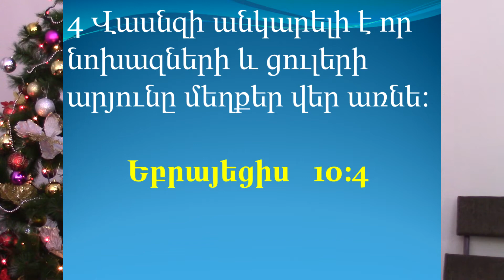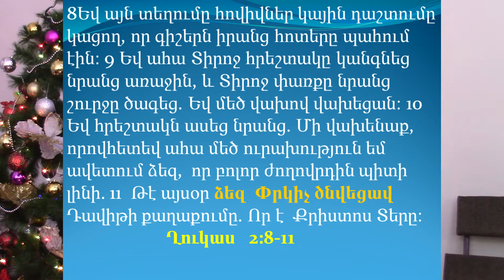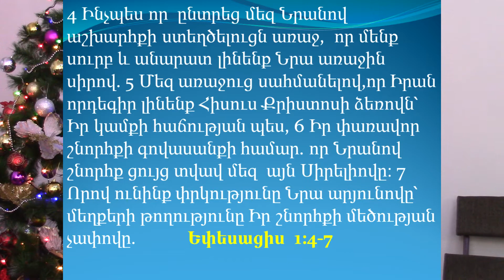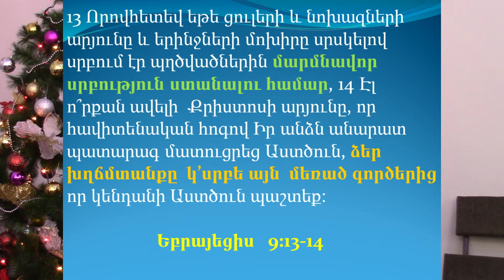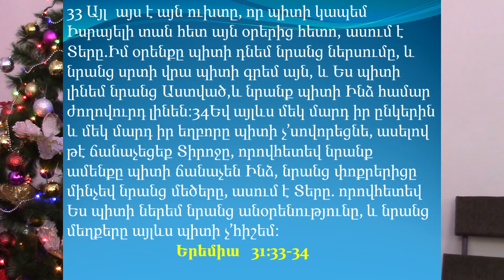"Ճշմարիտ Զոհը" l "Истинная Жертва"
"Ճշմարիտ Զոհը" - 27.12.20

Եկեղեցի/Церковь/Church: Գթություն Եկեղեցի - Церковь Милость - Grace Church

Հովիվ/Пастор/Pastor: Համլետ Սաակյան - Гамлет Саакян - Hamlet Saakyan